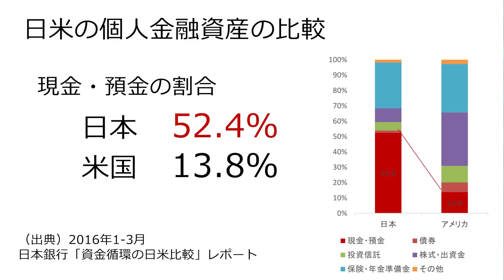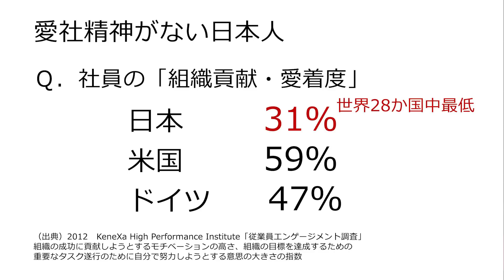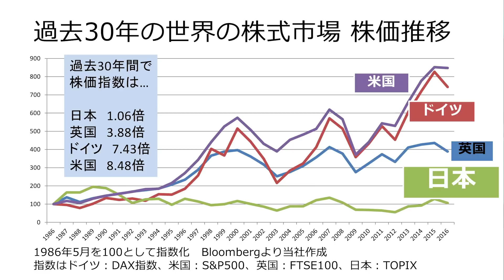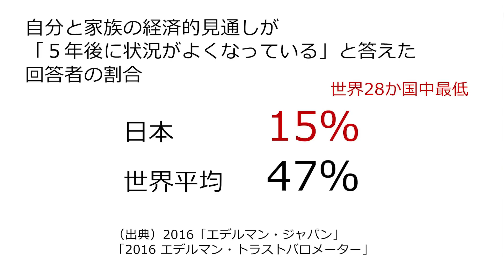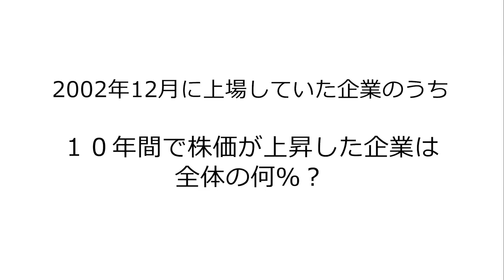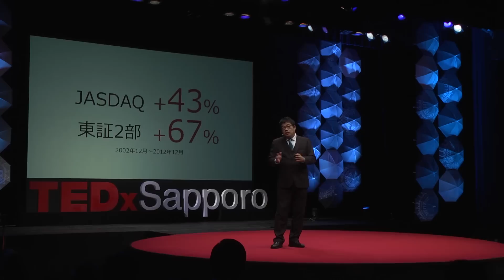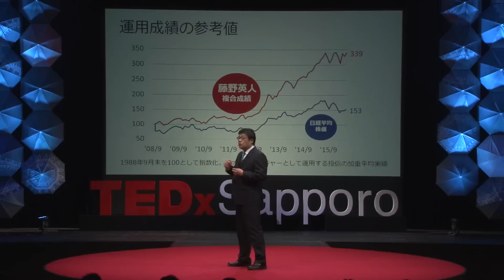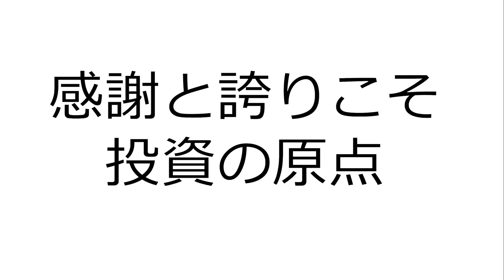Revitalize Japan with the power of investment | Hideto Fujino | TEDxSapporo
As a seasoned fund manager, Mr. Hideto Fujino has experienced both success and failure. Not resting on success, he continues to pursue a more ideal mutual fund with the purpose of nurturing an investment culture in Japan. The fund manager raised by “bras?” has a unique way of thinking about money, and introduces to us how to revitalize Japan by “Thank you.”

Mr. Hideto Fujino has worked as a fund manager for well-known asset management companies He has a long experience investing in SMEs, and has interviewed more than 6,500 CEOs within 25 years. In 2003, He started his own company, Rheos Capital Works, Inc., and manages its mutual funds “Hifumi Fund” and “Hifumi Plus.” He continues to show outstanding performance and “Hifumi Fund” has won the R& I Fund Award for 4 consecutive years. He also actively invests in start-ups, five of which have successfully gone public. One of them, Premium Water Holdings, Inc., was launched by Mr. Fujino himself and he continues to be a director.